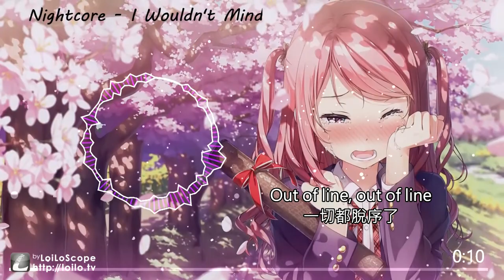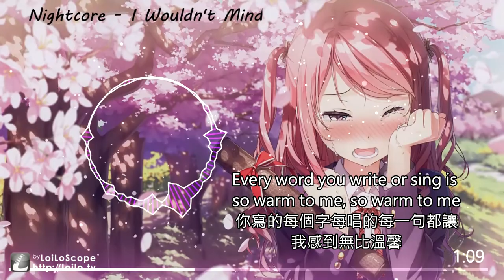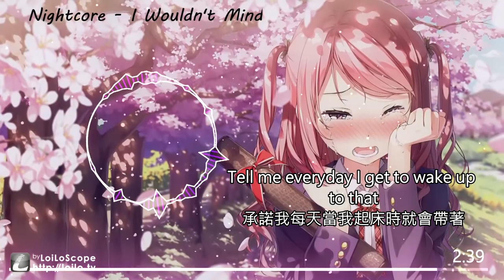◈ Nightcore ◈ - I Wouldn't Mind ⇨ ⇨ ✮ 中文 + 英文 歌詞 ✮ ⇦ ⇦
我本人覺得這首歌蠻好聽Der ~
不過聽久了就會不知不覺地就哭了QAQ
QAQQQQQQQQQQQQ

Avee player - 影片 (Video)

Virtual Dj - 改音 (Voice Changer)

作者 (Author) : カントク

Music Name : I Wouldn't Mind

Artist - He Is We

            | --- 歌詞 Lyrics--- |
Merrily we fall
我們之間死氣沉沉
Out of line, out of line
一切都脫序了
I’d fall anywhere with you
任何時刻我都願與你一起墮落
I’m by your side
我將伴你左右

Swinging in the rain
沉浸於大雨之中
Humming melodies
哼唱著那旋律
We're not going anywhere until we freeze
直到我們凍僵之前我們哪也不去
I’m not afraid, anymore
我不再恐懼
I’m not afraid
不再害怕

永遠這個詞是如此遙遠
But I wouldn't mind spending it by your side
但在你身邊我再也不會計較付出多少

Carefully we'll place our destiny
小心呵護我們彼此之間的未來
You came and you took this heart, and set it free
你帶著這份心意到來且無私的付出
Every word you write or sing is so warm to me, so warm to me
你寫的每個字每唱的每一句都讓我感到無比溫馨
I’m torn, I’m torn to be right where you are
我怎麼會這樣把你的付出給糟蹋了...

我不再恐懼
I’m not afraid
不再害怕

Tell me everyday I get to wake up to that smile
承諾我每天當我起床時就會帶著笑意
I wouldn't mind it at all
我不會計較這就是全部了

You so know me
你如此的了解我
Pinch me gently
輕柔的撫著我
I can hardly breathe
讓我快要停止呼吸

         【 TAGS 】